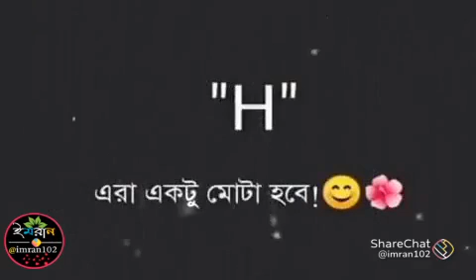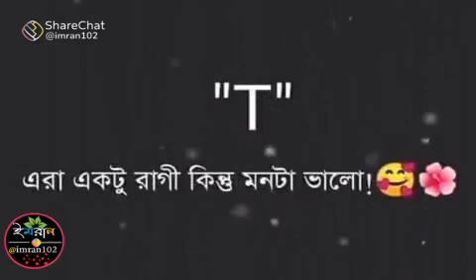All alphabet character... ❤️❤️❤️